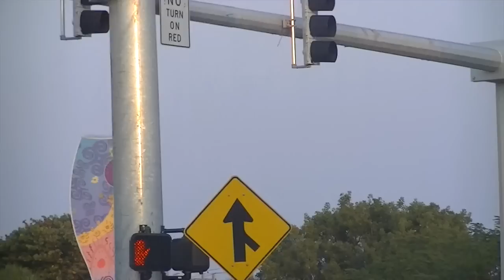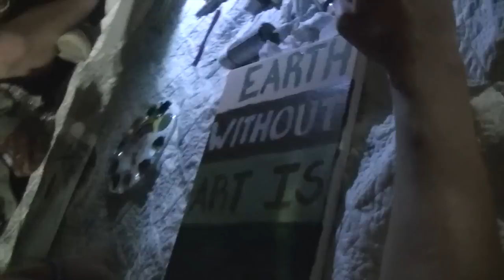DELRAY DRUMCIRCLE MARCH 2015 Acro Yoga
DELRAY DRUMCIRCLE MARCH 2015